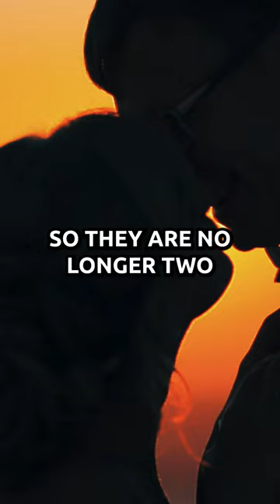You Won't have a Good Marriage Without Knowing This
Marriage is a gift from God. When God brought to Adam the woman who was specially created for him, he cried out joyfully: "This at last is bone of my bones, and flesh of my flesh" (Genesis 2:23, ESV).